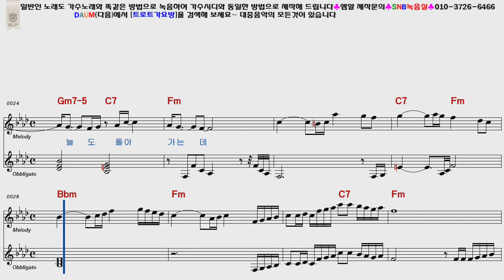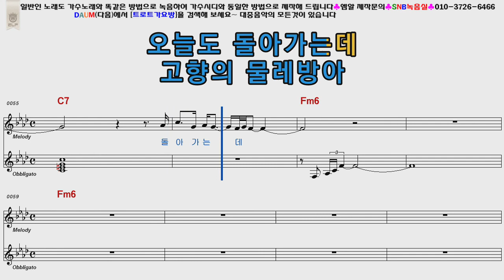김의영 물레방아도는데